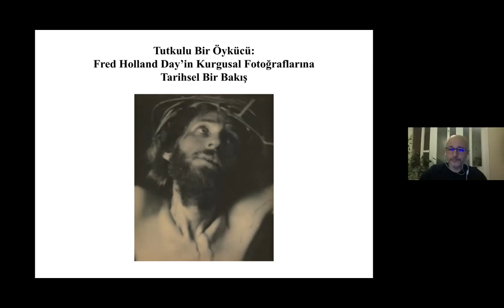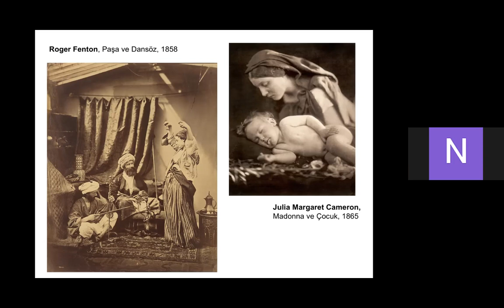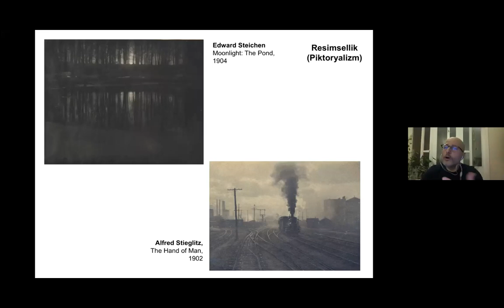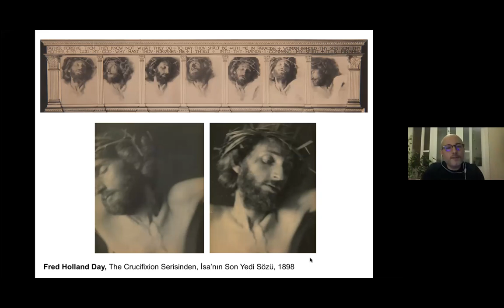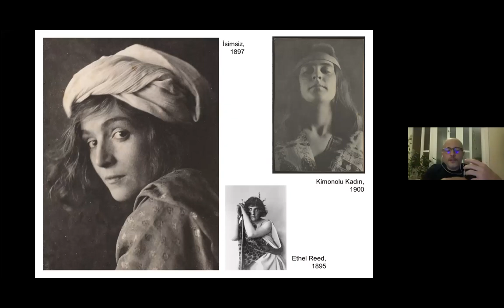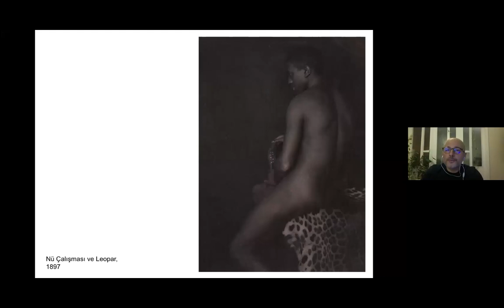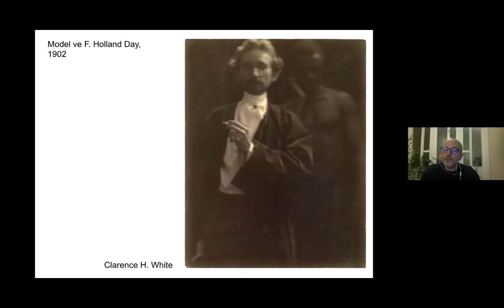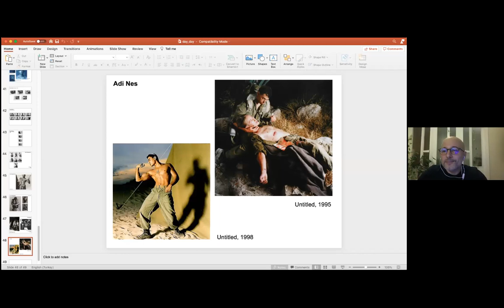Tutkulu Bir Öykücü: Fred Holland Day'in Kurgusal Fotoğraflarına Tarihsel Bir Bakış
Prof.Seçkin Tercan'dan Fred Holland Day'i ve döneminin fotoğraf tarihini dinliyoruz.